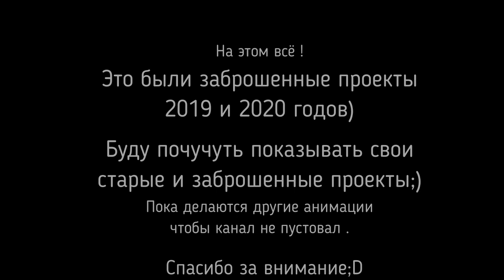Ender Faii test : 3 заброшенных проекта 2019-2020 .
Привет народ !
 Пока делаю большие анимации , хотела бы показать мои заброшенные проекты которые мне лень было закончить .

Объектом для эксперимента стал Ender Faii , который то и дело попадал в разные ситуации .

Программы :
~ Mine Imator - анимация,
~ Movavi Video Editor - монтаж,
Риги разбойников и эндерменов сделаны мной .
Сотрудничество ? Нет , не сотрудничала с аниматором , но сделала анимацию персонажа Faii с его разрешения .

Новости :
1~ Жизнь лучницы 3 пока не начала ,
2~ "Сон фиокошки 2" в разработке , и я постараюсь сделать его лучше чем первую часть .
3~ Новогодняя анимация) для 2021 нового года .
4~ + несколько секретных анимаций которые почти готовы .